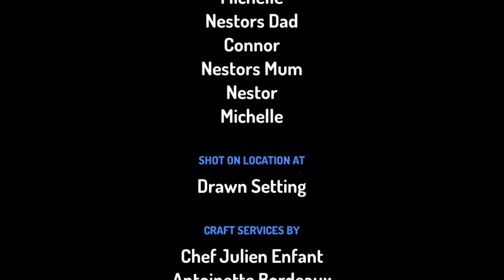Nestor sends his family to F’s cave Alphabet Lore / forced to smell his sister’s feet / grounded